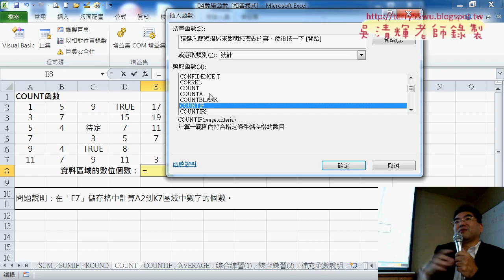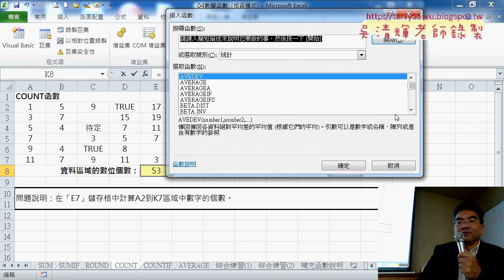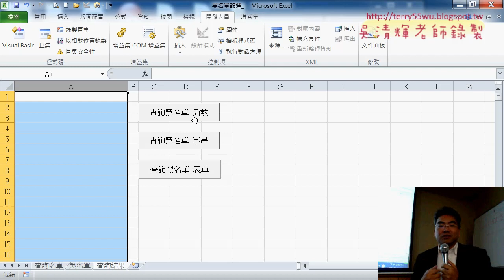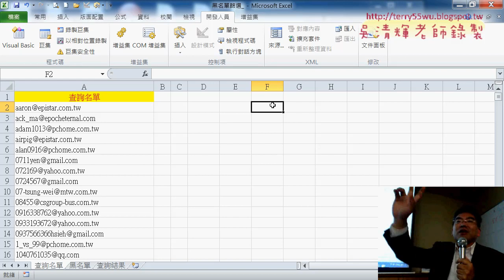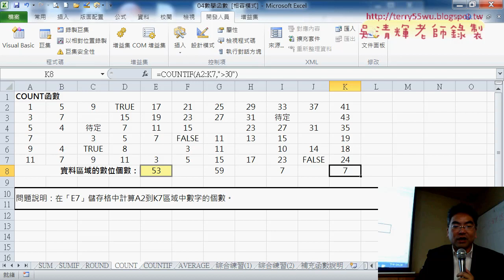05 COUNT相關函數與黑名單篩選